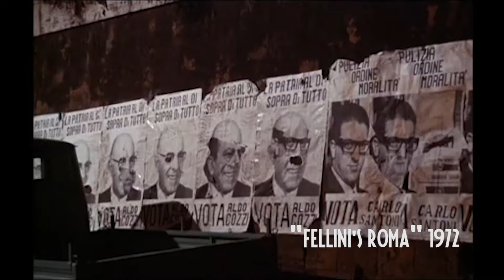How I got into Motorcycles. Meat and Motorcycles: Fellini Edition on Moto Guzzi V7 in NYC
This ride home at night reminded me of the moment I knew I wanted a bike.  What's your story?  Let me know.  Macellaio

My Bike
2016 Moto Guzzi V7ii Stone

Helmet-Shoei RF 1200
Camera GoPro Hero5
GoPro Mic Adapter
Mic Sony ECM-CS10
Audio Tascam DR-05
PolarPro Strap Mount
Deadcat Mic Wind Cover
Silicon Cover for GoPro
GoPro side Mount
Bracket Screws
Extender bracket

Other Gear

Shoes- TCX Groove Waterproof Boots
Pants- Speed and Strength Dogs of War Pants

A good Second Choice
Calphalon Classic Saute Pan
Le Creuset Dutch Oven
Or a little Cheaper
Instant Read Thermometer
Flat Edge Wooden Spoon